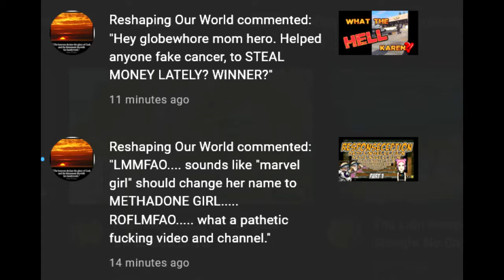A Message for Daniel Pratt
This is just for you, Danny. Enjoy!